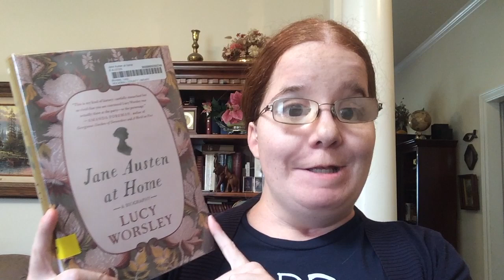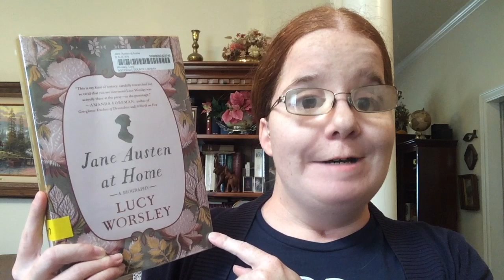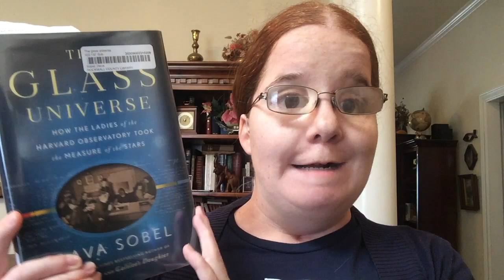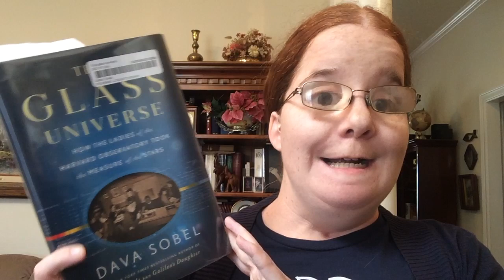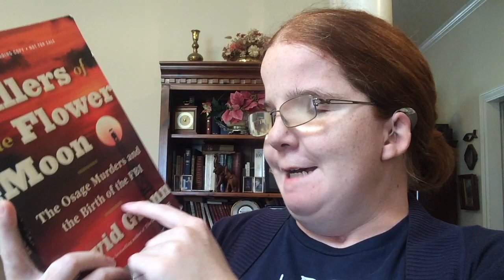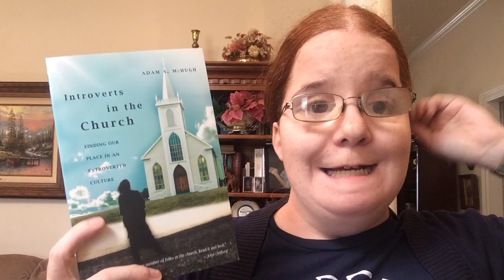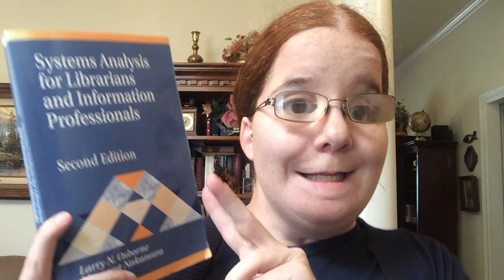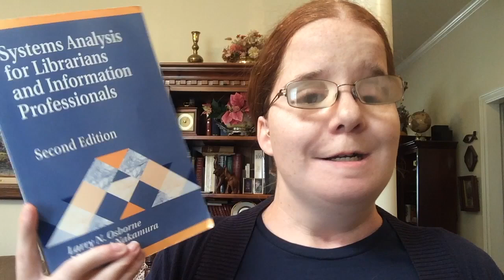NonfictionNovember2017 TBR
Nonfiction November is hosted by Gemma of Nonfic Books and Olive of abookolive.

Books Mentioned:

Killers of the Flower Moon: The Osage Murders and the Birth of the FBI by David Grann
Processing the Past: Contesting Authority in History and the Archives by Francis X. Blouin and William G. Rosenberg
The Glass Universe: How the Ladies of the Harvard Observatory Took the Measure of the Stars by Dava Sobel
Jane Austen at Home by Lucy Worsley
Between You & Me: Confessions of a Comma Queen by Mary Norris
Introverts in the Church: Finding Our Place in an Extroverted Culture by Adam S. McHugh
Systems Analysis for Librarians and Information Professionals: Second Edition by Larry N. Osborne and Margaret Nakamura